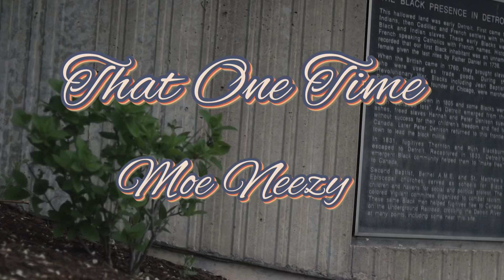That One Time - Moe Neezy (Shot by Cognac Films)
New music video out from Moe Neezy

This video was shot and directed by Cognac Films Photography LLC